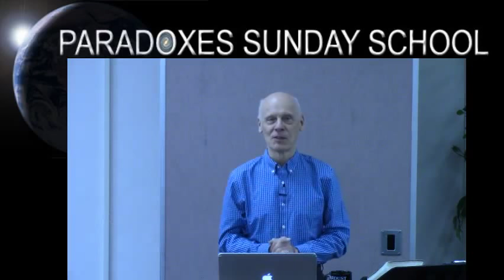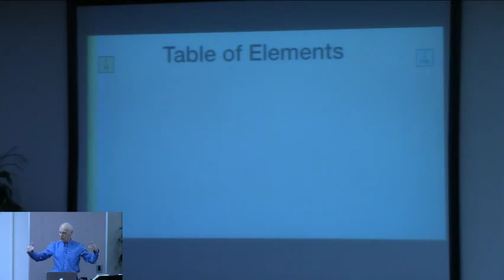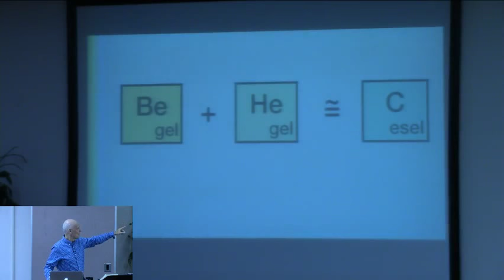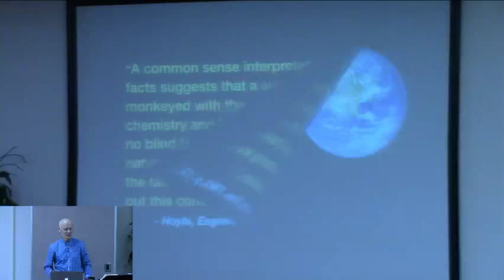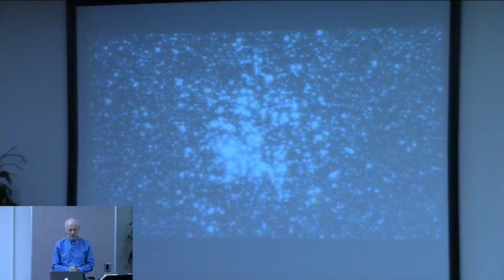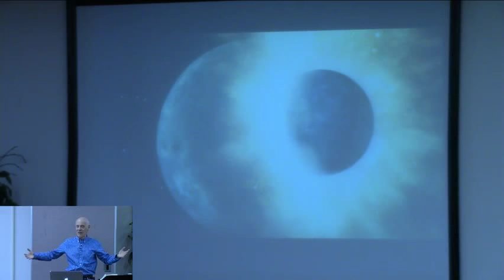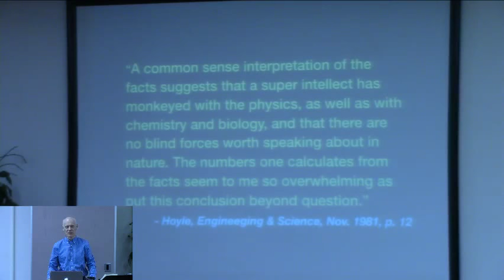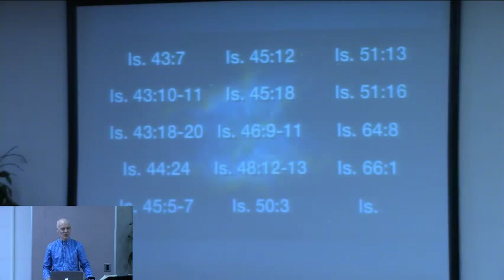Hugh Ross — Design of The Universe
Dr. Hugh Ross — Design of The Universe | Paradoxes Sunday School Class, Sierra Madre Congregational Church | Feb 18th, 2018